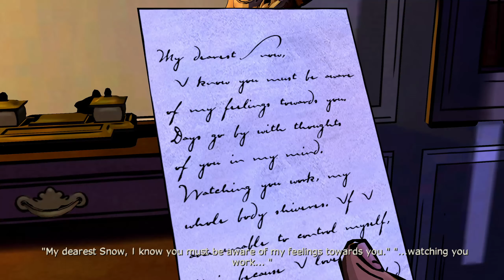Lets Play: The Wolf Among Us Ep.9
Time to play The Wolf Among Us! With the second installment due anytime now, it's crucial we play through the first one! I have played through the first two chapters, but after that it's a new adventure for me.